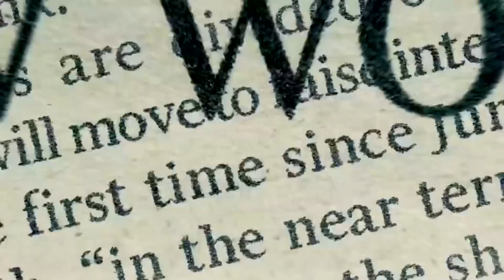Niu Cursos: Pensadores da Liberdade com Rodrigo Constantino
O comentarista Rodrigo Constantino apresenta o curso “Pensadores da Liberdade” da Niu Cursos. Para conhecer a fundo os verdadeiros ensinamentos liberais e conservadores e não cair mais em mentiras de mentes manipuladoras, entre agora mesmo no e faça o cadastro para assistir a primeira aula grátis e utilize o cupom CONSTA20 com 20% de desconto. Aproveite e siga @niucursos no Instagram para ficar por dentro de todas as novidades.